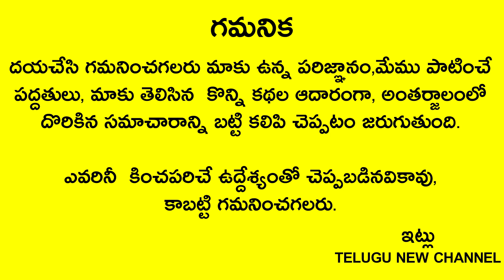రేపు శుక్రవారం రోజు మీ దగ్గర వున్న డబ్బులు చేతిలో పట్టుకుని ఈ మాట పలికితే ఒక్కరోజులో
Telugu New
రేపు శుక్రవారం రోజు మీ దగ్గర వున్న డబ్బులు చేతిలో పట్టుకుని ఈ మాట పలికితే ఒక్కరోజులో ప్రకృతి మిమ్మల్ని కోటీశ్వరులని చేస్తుంది